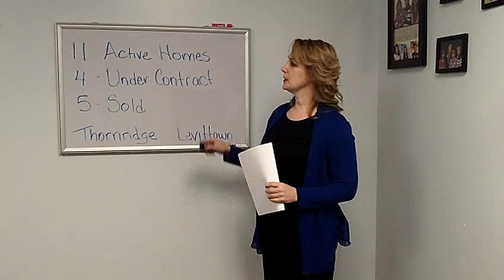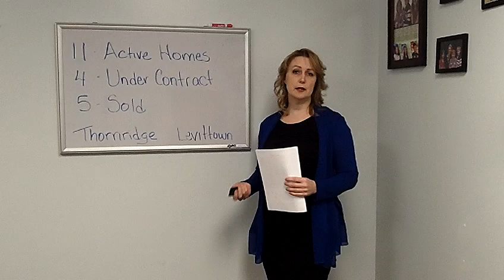Thornridge section of Levittown Home Market Report w: Melanie Banks and Orion Realty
Thornridge section Levittown Home Market Report January 2014 by Melanie Banks w/ Orion Realty. 11 Homes active currently on the market in Thornridge in the month of January, 4 new homes are under contract and 5 have sold in January. Visit us on the Web for more details